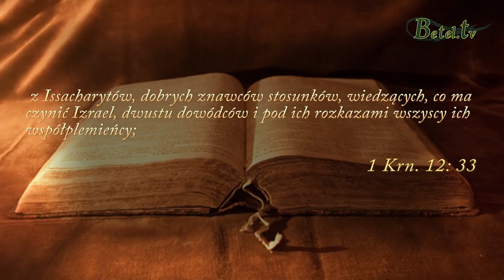Obwarowane miasto- pastor Edward Lorek